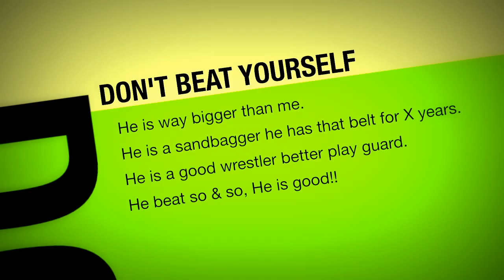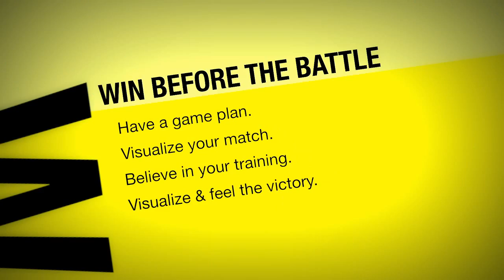Omar French - The Mental Game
Some of my research on how to work on your mental game. made for Jiu Jitsu but applies to any sport. one of the best jiu jitsu techniques you can have in your arsenal.